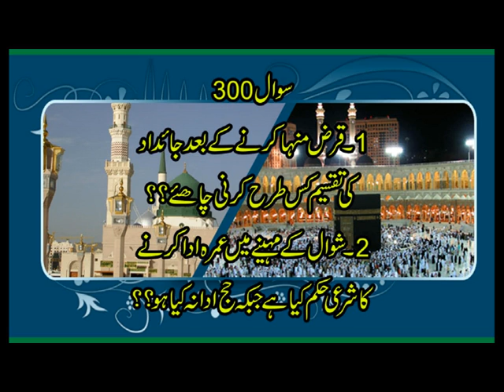300 Qzarz e Minha Ke Baad Jaidad Ki Taqseem Kis Tarha Karne Chaiye Allma Syed Shah Turab Ul haq Qadr